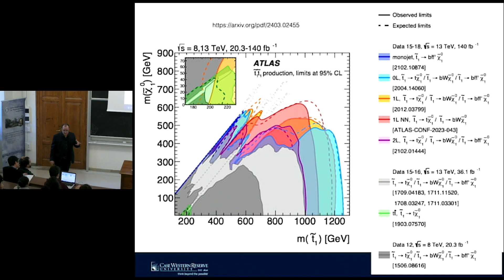People at GGI: Pavel Fileviez Perez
Pavel Fileviez Perez
(Case Western Reserve University, Cleveland, Ohio USA)

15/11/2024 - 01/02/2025